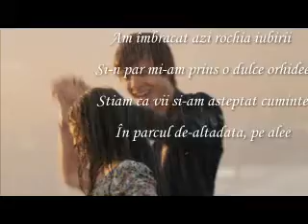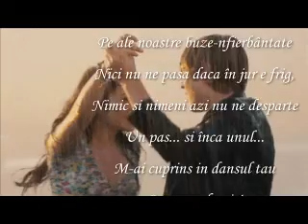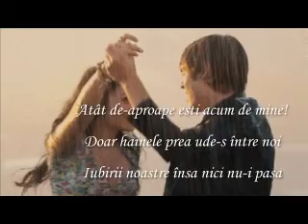Dansam in ploaie-versuri de Kabbout Mariana